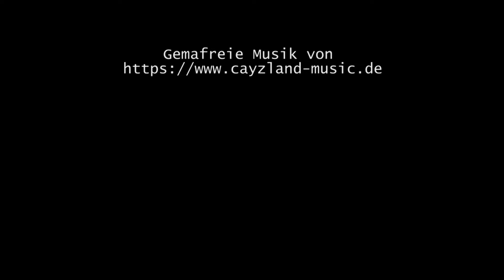Castles fr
Les Highlands écossais sont comparables à l'islandaise. Seulement, dans l'Islandais il a beaucoup moins vieux châteaux. La visite de ces Châteaux est un rêve. Certains ont été modifiés dans des hôtels. Nous nous sentions dedans comme les comtes de leur temps.